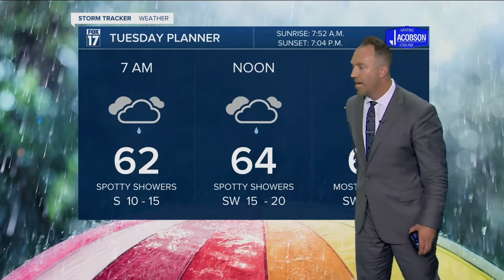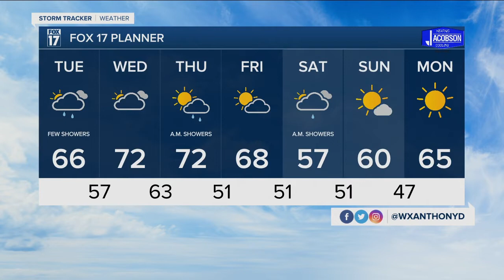Monday Evening Forecast Oct 11, 2021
Much cooler for Tuesday